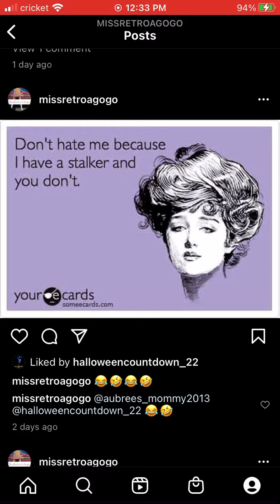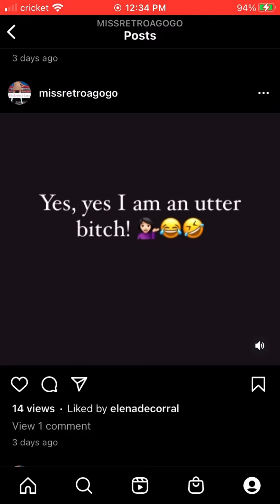A glimpse at my Instagram￼